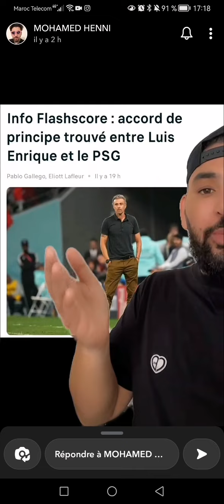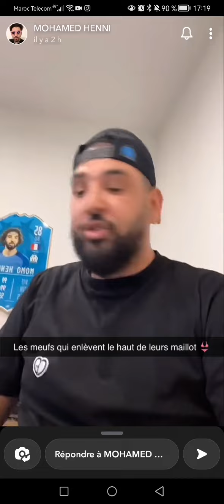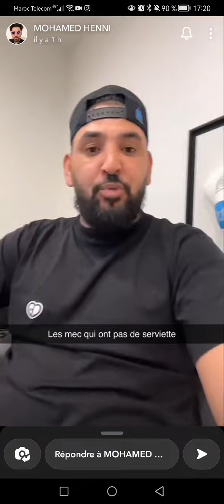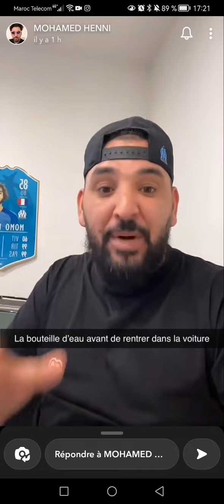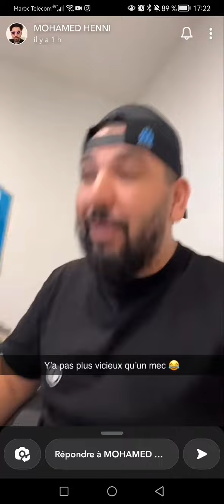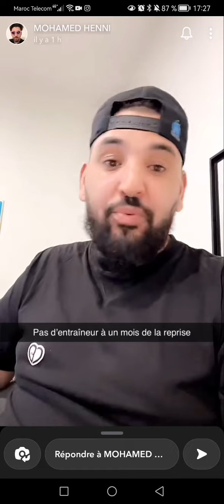Mohamed Henni se porte volontaire pour entraîner L'OM l'année prochaine